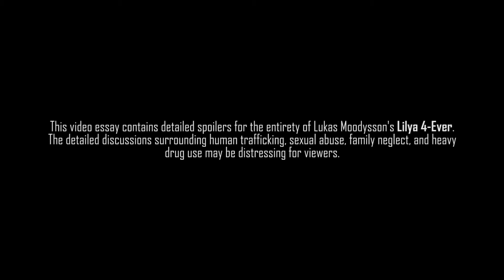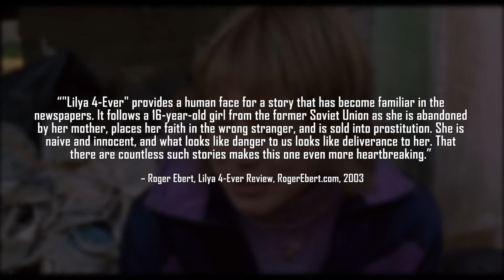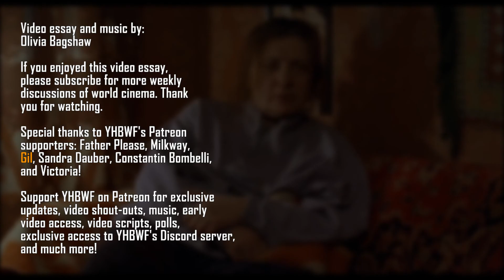Lilya 4-Ever - Empathy For The Exploited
This week's video essay examines Lukas Moodysson's essential film that raises awareness to very real-world horrors and human rights violations, Lilya 4-Ever. Lilya is a sixteen year old girl who, after being abandoned by her mother, exploited by her aunt, and abused by her local community, seeks opportunity anywhere she can find it. An often bleak film with little solace outside of Lilya's and Volodya's friendship, Lilya 4-Ever highlights the issue of vulnerable people exploited to continue the cycle of human trafficking. Not easy viewing, it's difficult not to be emotionally impacted by this film.